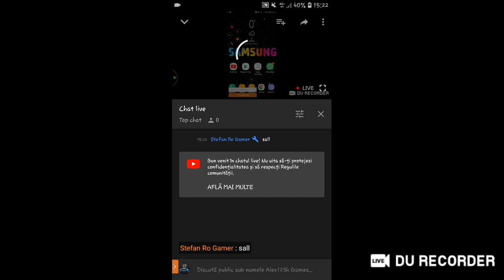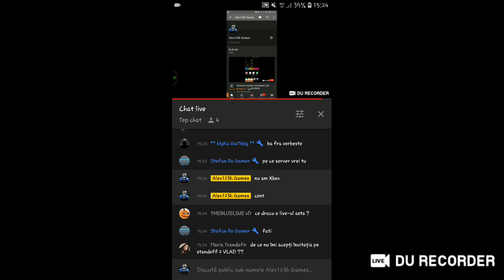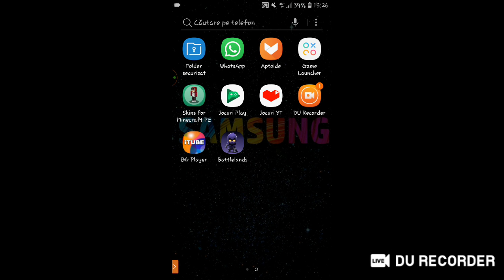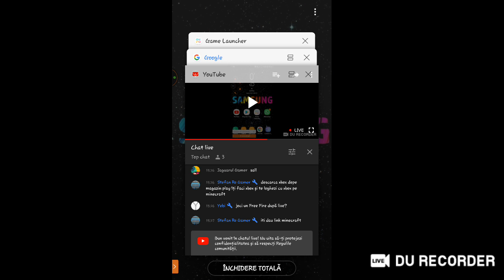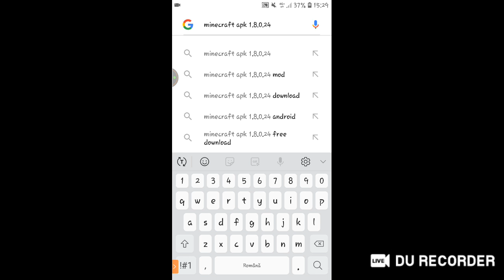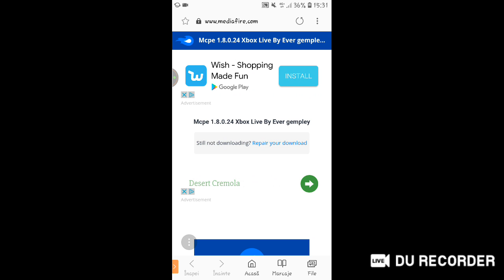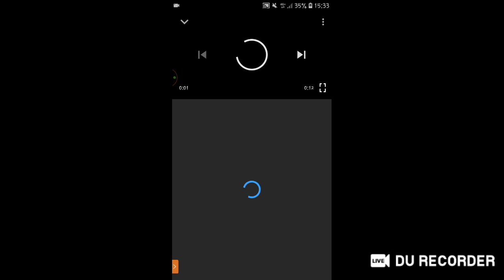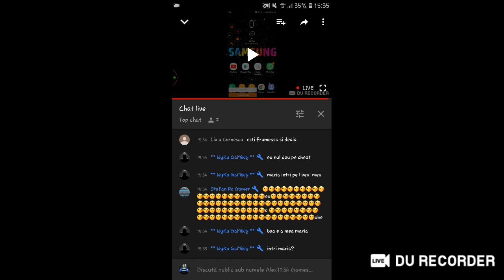KATALIN TALENT ADEVARAT JOS RANGA STOP VIOLENȚA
telefon samsung galaxi j52017
Ma cheamă Alex am 14 ani
Live cu Du recorder